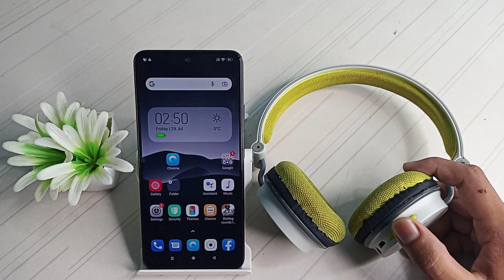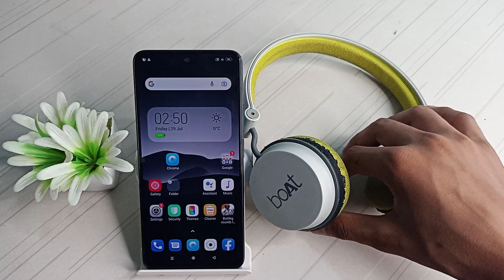How to disconnect headphone Xiaomi 11i